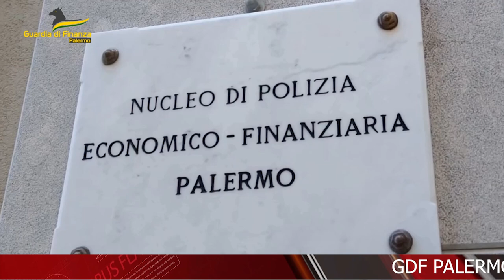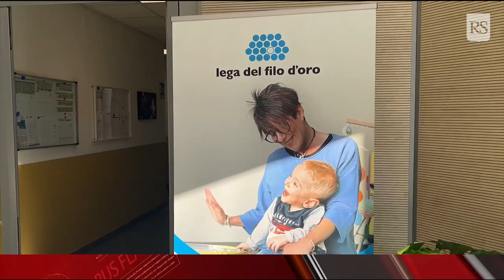TELEGIORNALE 24 SETTEMBRE 2024